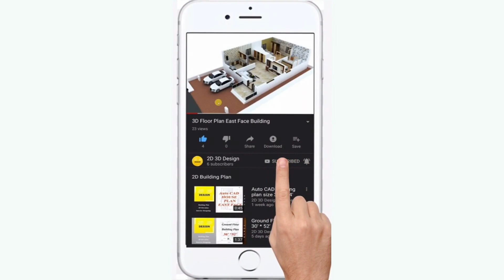East facing house plan as per vastu 60 x 36 2019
Note :
       This is the east facing plot size 60’0” x 36’0”  and the main door is placing in the east facing and the area of the building 2024 S.ft with car parking as per vastu.

Ground Floor

Bed room 10’0” x 15’6” with (w.c)
Bed room 15’6” x 10’0” with (w.c)
Bed room 10’0” x 10’0”
Kitchen 10’0” x 16’0”
Dinning 10’0” x 10’3”
Store room Staircase, Toilet
2D 3D Design
T.Nanda kumar BE.,ME.,